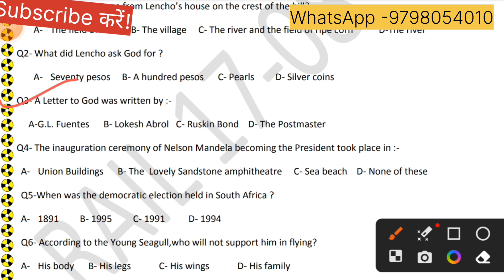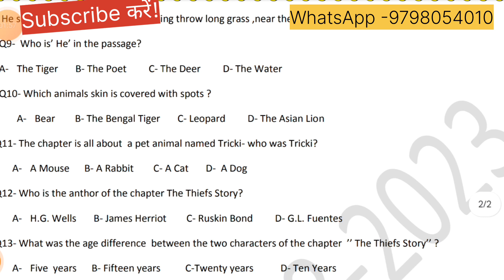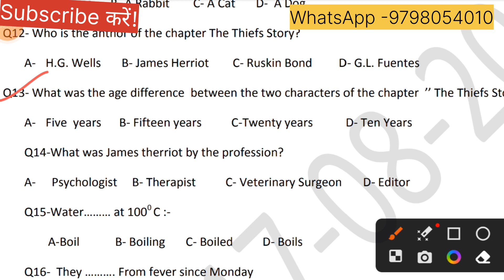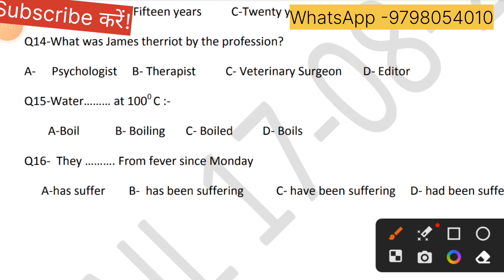Class 10 English Answer key 17 August 2023 | Jac board Class 10th weekly test answer key English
Class 10 English Answer key 17 August 2023 | Jac board Class 10th weekly test answer key 2023 English

Jac board Class 10th English weekly test Answer key | Class 10th ka weekly test 17 August ka Answerkey

Your quarries

Class 10 English weekly test answer key 17 August 2023
Jac board Class 10th English answer key 17 August 2023
Class 10 ka English ka answer key
Class 10 ka Aaj ka answer key English ka
Jac board Class 10th English answer key
Jac board Class 10th weekly test Hindi A answer key
17 August ka answer key
17 August Class 10 English ka answer key
answer key Class 10 English 12 August
weekly test 10th class English 2023
weekly test 10th class English 2023 answer key
English A model Class 10